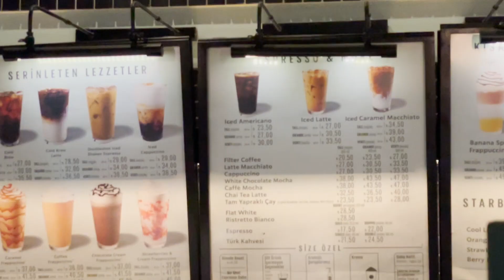فطور تركي، ومشينا لشارع المليون في اسطنبول، الأسعار رخيصة حقيقة ام اشاعة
أخطر و أرخص حديقة ملاهي في العالم؟ اسطنبول ،كنا غنموتو، و كلينا أشهر وجبة في تركيا، مغربي و روسيّة